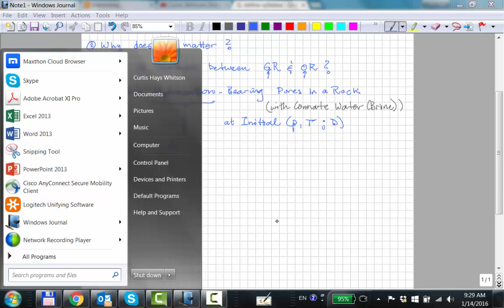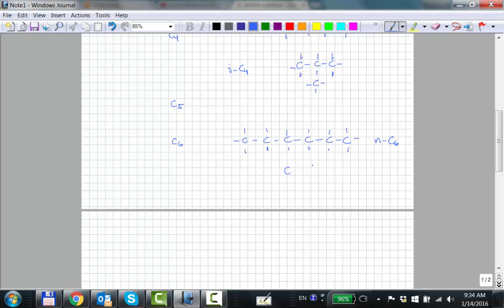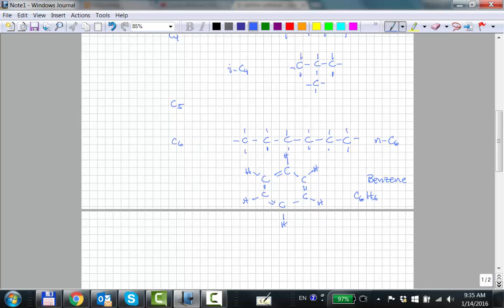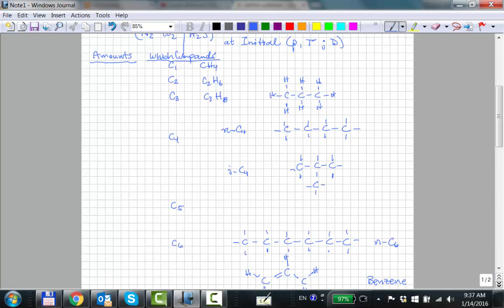Gas or Oil Reservoir? (20160114 Part 1)